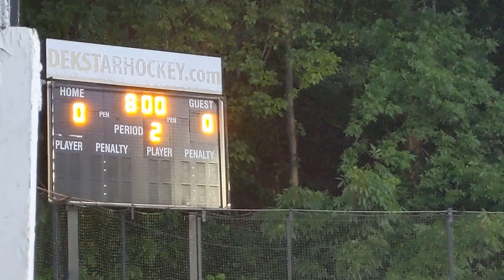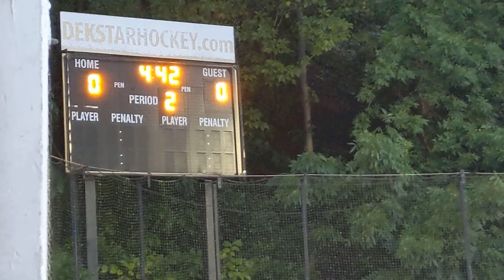SasquatchGang vs Etna finals game 2 9/2/20 pd 2